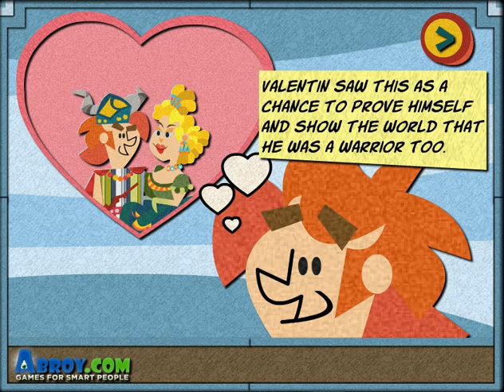Adventures of Valentin Walkthrough scene 1-4